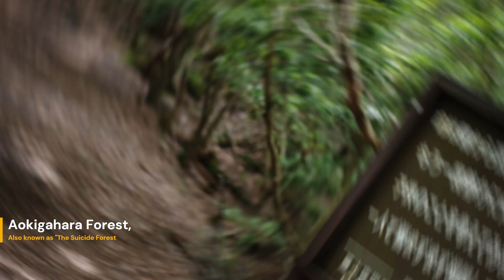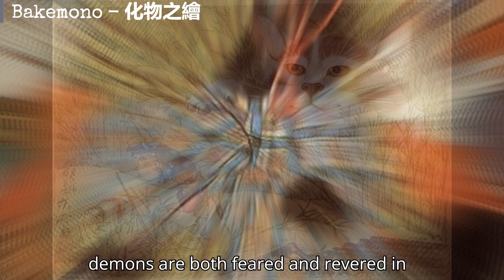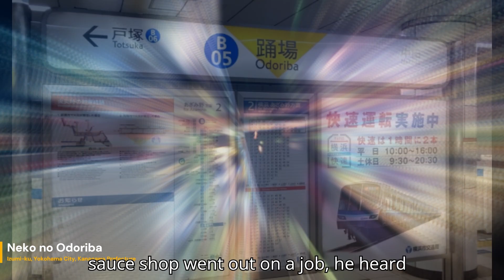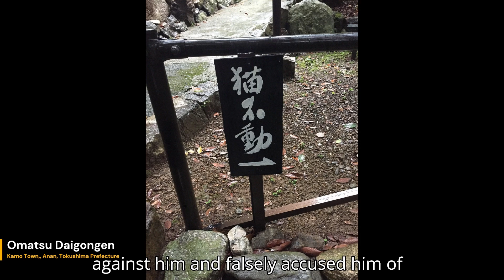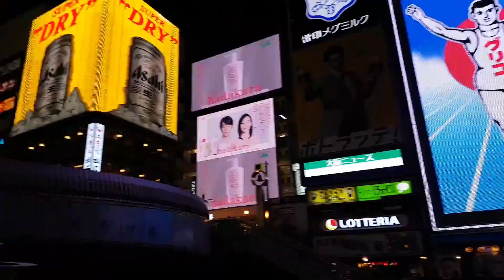Unveiling the Mysteries: Japanese Ghosts and Folklore - PART 1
Join us as we delve into the eerie world of Japanese ghosts and folklore! Discover the haunting tales of spirits, demons, and supernatural beings that have been part of Japan's rich cultural tapestry for centuries. From the vengeful Yurei to the mischievous Bakemono, we'll explore their origins, stories, and the impact they have on modern Japanese culture. Don't miss this spine-chilling journey into the unknown!

🔮 Highlights:

Introduction to Japanese ghost stories
Famous yūrei (ghosts) and yōkai (supernatural creatures)
Historical and cultural context of these myths
Influence of folklore on modern media and pop culture